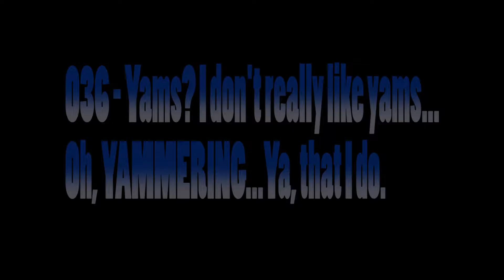036 - Yams? I don't really like yams... Oh, YAMMERING... Ya, that I do.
In which I yammer on and on and on.

Follow me on the other things!

Snapchat Username: ShabeRaven